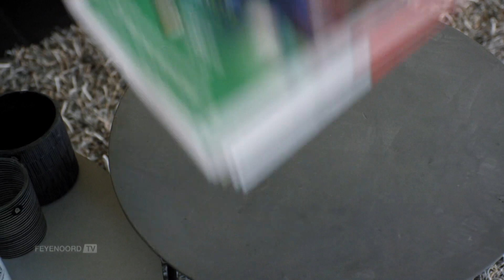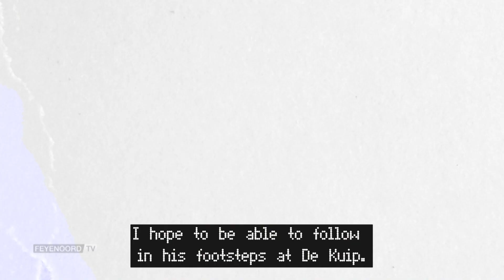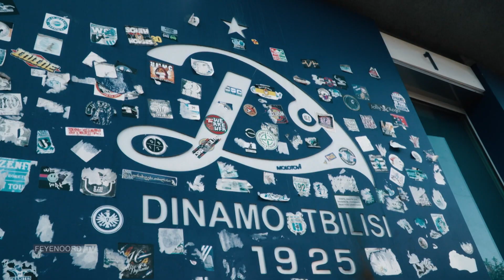Luciano Narsingh & Ridgeciano Haps in Studio Feyenoord!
Luciano Narsingh en Ridgeciano Haps schuiven aan in Studio Feyenoord. Ze bespreken de eerste wedstrijden van het seizoen, wat ze doen tijdens de interlandbreak en nog veel meer!